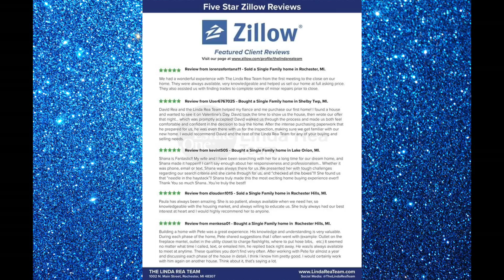2020 Year In Review